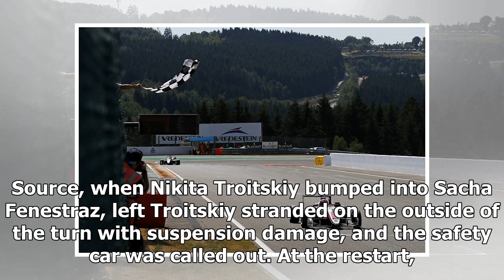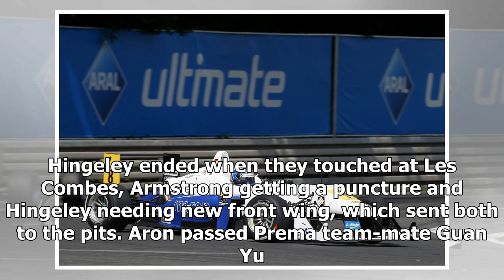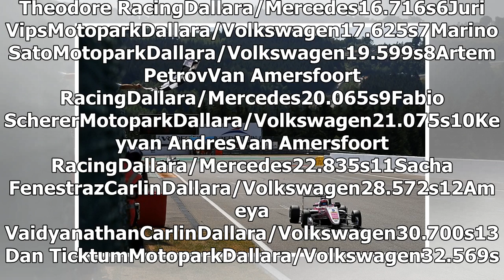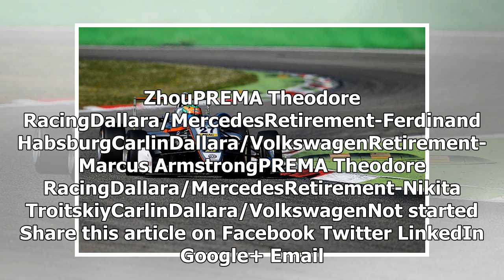F3 Spa: Force India junior Daruvala wins incident-filled first race | k production channel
Force India Formula 1 protege Jehan Daruvala took the second Formula 3 European Championship win of his career - and his first of 2018 - in an incident-filled o...